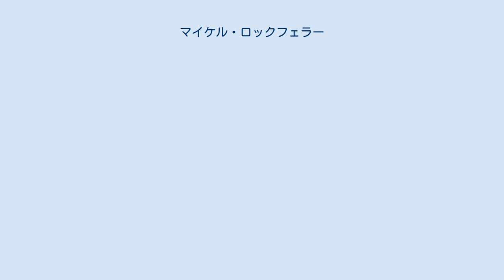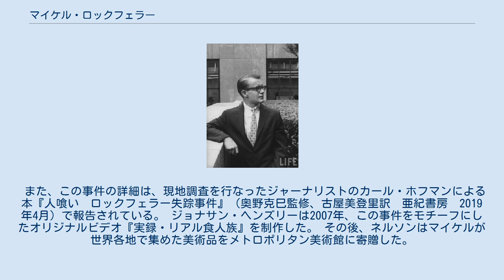マイケル・ロックフェラー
ネルソン・ロックフェラー
マイケル・ロックフェラー マイケル・ロックフェラー（Michael Clark Rockefeller, 1938年5月18日 - 1961年11月17日以降）は、アメリカ合衆国の民族学者。
ネルソン・ロックフェラーの息子で、ロックフェラー家の一員である。
 なお、「ロックフェラー家の四代目」ということで「ロックフェラー四世」となっているが、実際に「四世」と呼ばれたのは従兄弟のジョン・ロックフェラー4世である。
 ハーバード大学で民族学を専攻、その過程でニューギニア・イリアンジャヤの部族に興味を持ち、特に、ダニ族と当時首狩りの風習が残っていたアスマット族の研究を行ない、彼らの木彫りの美しい美術品を収集するなどしていた。
 しかし、1961年11月17日、仲間のオランダ人学者と共に研究から帰る途中、乗っていたポンツーンが風に煽られて転覆、「助けを呼びに行く」と言って彼を残して岸へと泳いで行ったまま、消息を絶った。
 息子の不明を知ったネルソンは直ちに現地入りし、大規模な捜索を行なわせたが発見出来ず、マイケルの行方は永久に不明のままとなった。
 一部では首狩り族に殺され食べられたと報じられた。
日本では『首狩りと精霊の島 ロックフェラー四世失踪の謎』（ミルト・マックリン、日本リーダーズダイジェスト社、1973年）が翻訳・紹介されている。
 また、この事件の詳細は、現地調査を行なったジャーナリストのカール・ホフマンによる本『人喰い　ロックフェラー失踪事件』（奥野克巳監修、古屋美登里訳　亜紀書房　2019年4月) で報告されている。 ジョナサン・ヘンズリーは2007年、この事件をモチーフにしたオリジナルビデオ『実録・リアル食人族』を制作した。 その後、ネルソンはマイケルが世界各地で集めた美術品をメトロポリタン美術館に寄贈した。